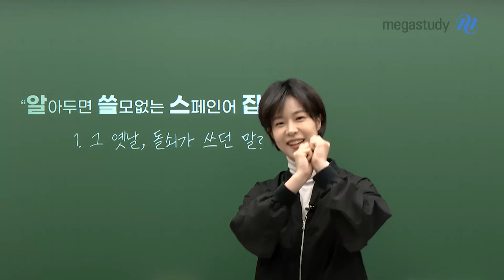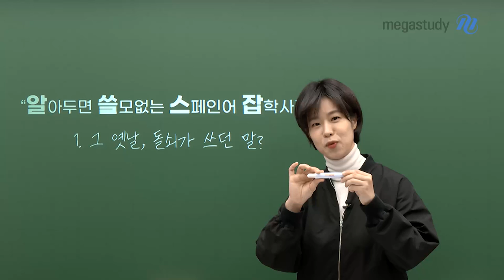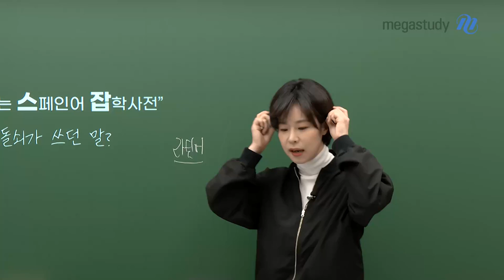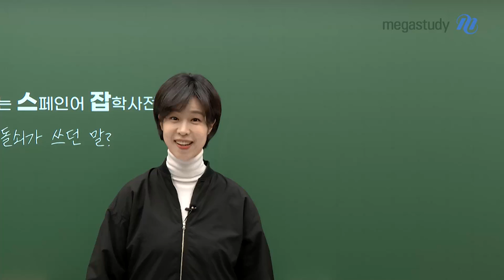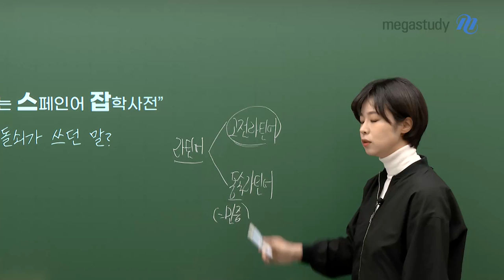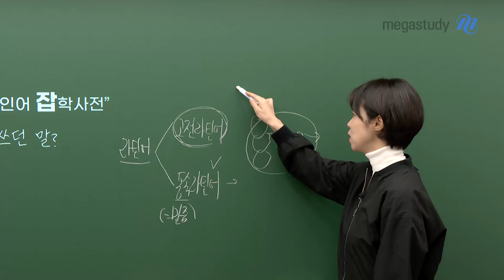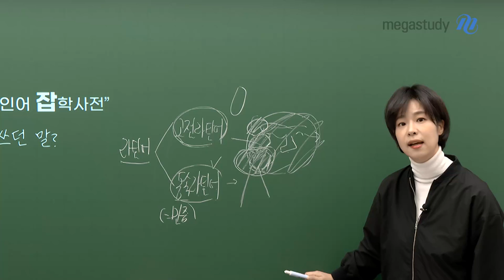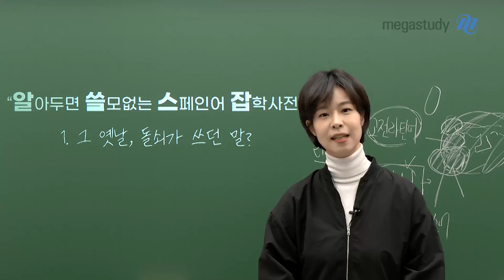[메가스터디] 스페인어 천예솔쌤 - 알쓸스잡(1) 그 옛날, 돌쇠가 쓰던 말?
"알아두면 쓸모없는 스페인어 잡학사전"

예솔쌤께서 여러분들의 쉬는 시간을 책임지기 위해 캐스트를 들고 오셨습니다.
앞으로 여러분들의 쉬는 시간을 스페인의 지식으로 채워드릴 예정인데요^^

알쓸스잡의 첫 번째 주제는?
스페인어의 기원에 대해 알아보는 시간입니다!!!
앞으로도 알쓸스잡 많이 기대해주세요~!★

자세한 스페인어의 기원은 영상으로 확인해주세요!

- 스페인어 천예솔 선생님을 더 알고싶다면?